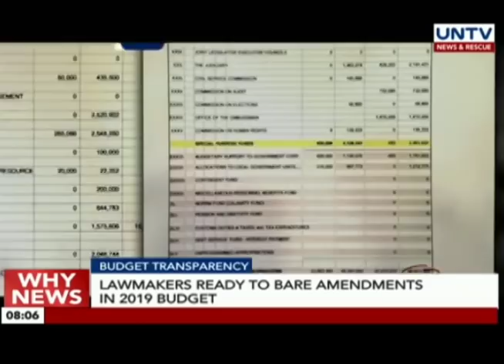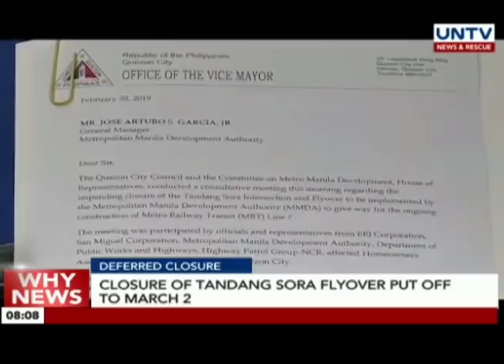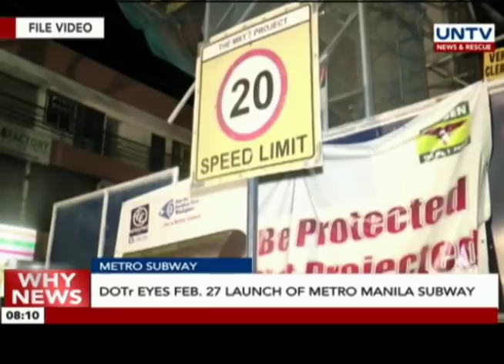UNTV: Why News (February 21, 2019) PART 1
— EXPANDED MATERNITY LEAVE

President Duterte enacts longer maternity leave to 105 days

— BUDGET TRANSPARENCY

Lawmakers ready to bare amendments in 2019 budget

— METRO SUBWAY

DOTr eyes February 27 launch of Metro Manila Subway